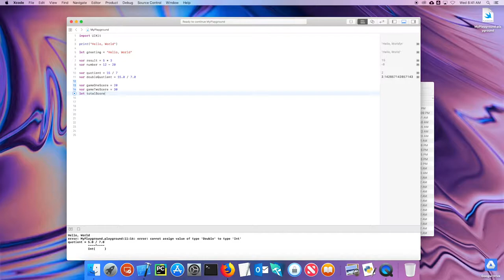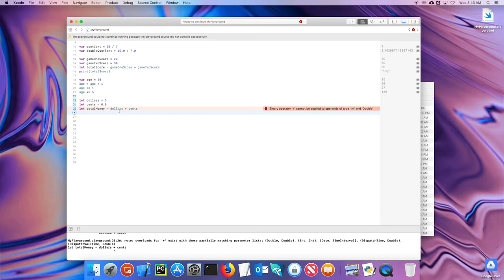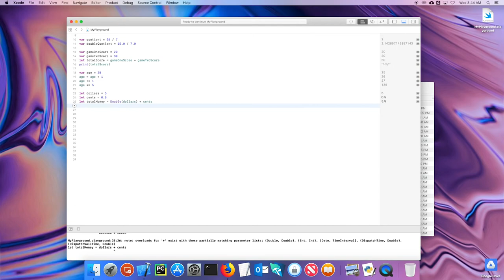Operators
This video is part of the Introduction to iOS Applications course at Sandy Spring Friends School. This video examines the how to write simple mathematical expressions in Swift. In addition we take a look at integer division and how to convert data types.